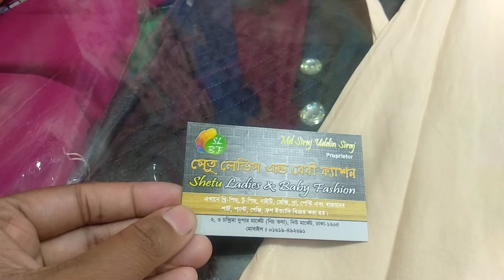কমদামে লং টপস কিনুন এখান থেকে ।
Shop Name: Shetu Ladies&Baby Fashion
Address : 2,3 Chandrima super market(ground floor),newmarket, Dhaka-1205
Hello viewers, Today I will show you long tops. Watch the video review and enjoy.
গরমের ভয়ে ঘরে বসে থাকার দিন শেষ।  এসময় পছন্দের রং, নজরকাড়া ডিজাইন আর মোলায়েম ফেব্রিক্সে তৈরি কালারফুল সামার টপসগুলো গরমে স্বাচ্ছন্দ্যের সঙ্গে ঘুরে বেড়ানোর অন্যতম সঙ্গী।হাল ফ্যাশনের আমলে গরমও যেন তরুণীদের হাতের মুঠোয় বন্দী। ঘর থেকে বের হলেই এখন আর ঘেমে একাকার হওয়ার সুযোগ নেই। মেয়েরা শিখে নিয়েছে গরম উপেক্ষা করে ফ্যাশনেবল পোশাকে নিজেকে যুগোপযোগী লুকে উপস্থাপন করার কৌশল। এ কাজে সহায়তা করেছে আরামদায়ক কালারফুল টপস। সেখানে তপ্ত কঠিন আবহাওয়ার বাধা হয়ে দাঁড়ানোর সাধ্য কোথায়।

Related Search : লং টপস, komdame long tops, newmarketer long tops, কমদামে লং টপস,